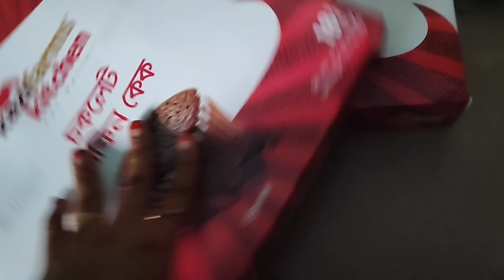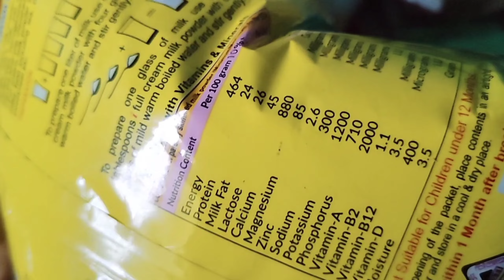এই মাসের বাজামান কি কি কিনলাম